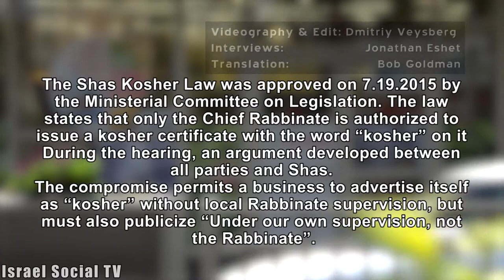The Rabbinate Monopoly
What is your opinion about the monopoly of The rabbinate on the Israeli kashrut? On the occasion of Ministerial Committee for Legislation The discussion on the Law of kashrut, we went to check what is the public opinion.